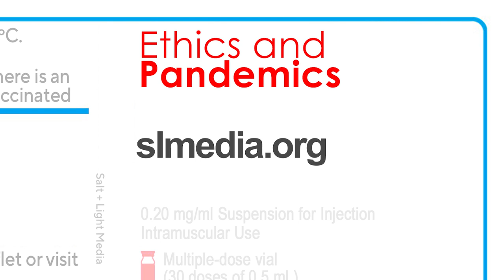Ethics and Pandemics - Series Trailer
In collaboration with the International Association for Catholic Bioethics, Salt + Light Media presents this three-part series that will look at questions of morality and ethics and of solidarity and subsidiarity. It will explore how the Church must respond to the increased demand for healthcare based on the Catholic understanding of the common good. Now available on Salt + Light Plus